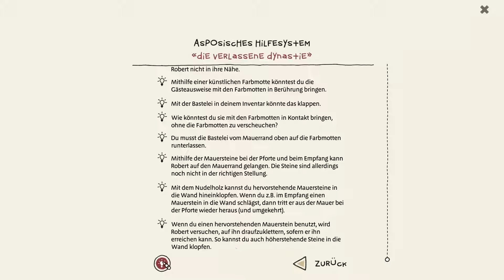The Inner World #024 - Backstage | ► Let's Play [HD/DE]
► Kommentiertes Gameplay-Video zu The Inner World von PayZed

★ Let's Play The Inner World Folge 024 ★

Was hat es eigentlich mit dem mysteriösen vierten Windbrunnen auf sich? Diesem Geheimnis gehen wir in der heutigen Folge auf den Grund. Wäre nur dieser nervige Steve nicht andauernd in unserer Nähe, um uns auf die Finger zu schauen.

Am wichtigsten ist es endlich diese goldenen VIP-Karten zu bekommen. Ansonsten kommen wir nicht in den Backstage-Bereich :D Vielleicht hat Laura ja Beziehungen. Wenn nicht, stellen wir uns halt selber welche her. Steve wird da bestimmt nichts von merken.